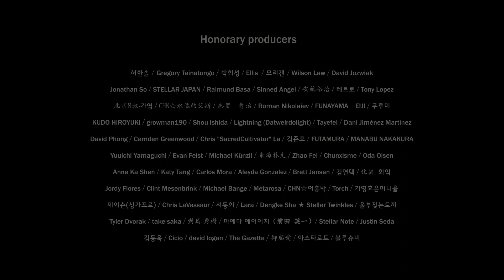STELLAR - ARCHANGELS OF THE SEPHIROTH (Official Video)